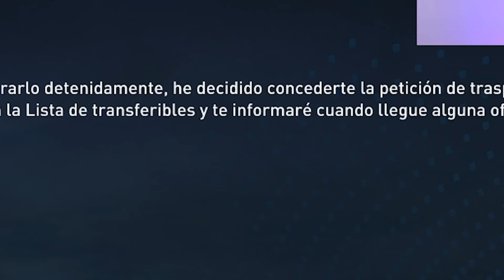¡NUEVO EQUIPO DE QUISPE! ¿JUGAMOS CHAMPIONS? | Modo carrera jugador #7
Si quieres ser parte de esta aventura, ¡súbete a la Quispeneta!